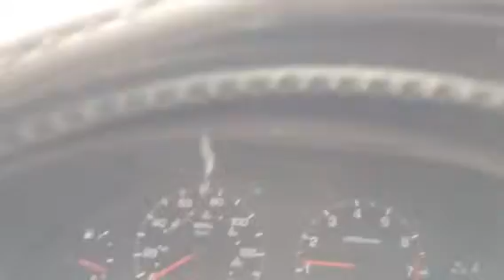Tormenta en AZ